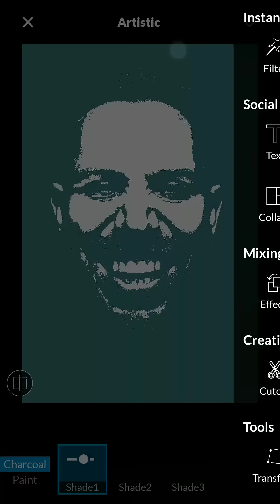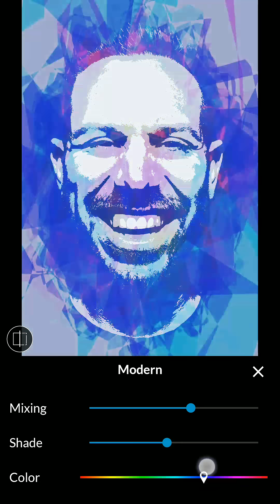Artistic effects using LightX Photo Editor for Android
Apply different artistic effects using LightX Photo editor. You can change B&W shade and apply different hue and saturation effects to generate different artistic effects. You can also select from a range of artistic textures and blend them with images.